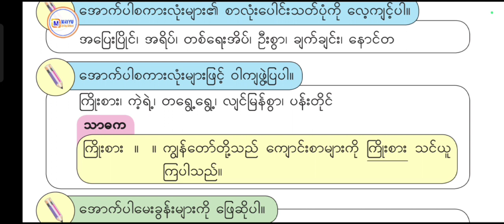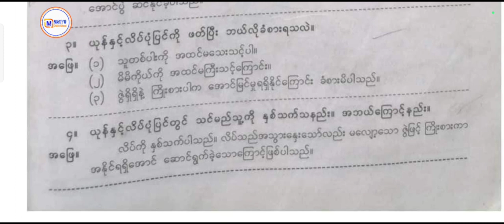Grade 3 Burmese| အခန်း(၄) (ခ) ယုန်နှင့်လိပ် လေ့ကျင့်ခန်း Myanmar New Curriculum video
Grade 3 Burmese| အခန်း(၄) (ခ) ယုန်နှင့်လိပ် Myanmar New Curriculum video Mayyu Online School